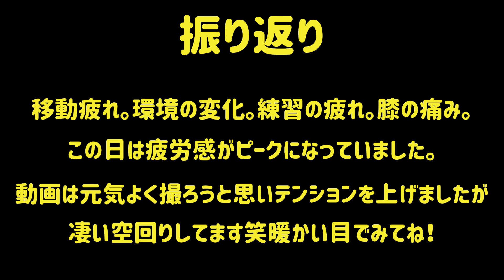【世界選手権3日目】疲労感Maxの本会場練習！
ほしい物リストはこちら